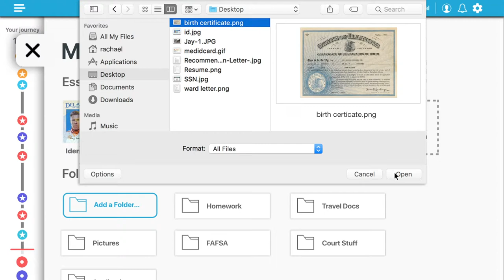Digital Locker Animation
Created to showcase the Digital Locker Feature on the Think of Us app. Created in AE.